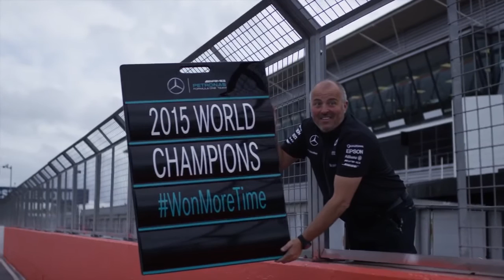How to win in F1 Winning Formula Season Review with PETRONAS